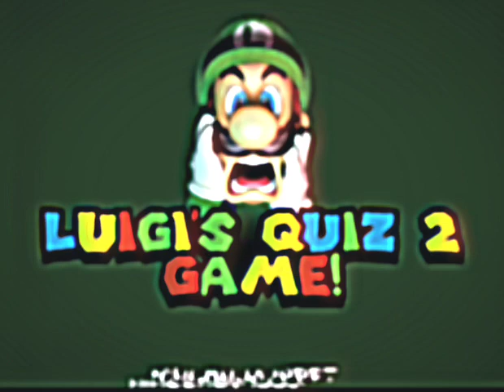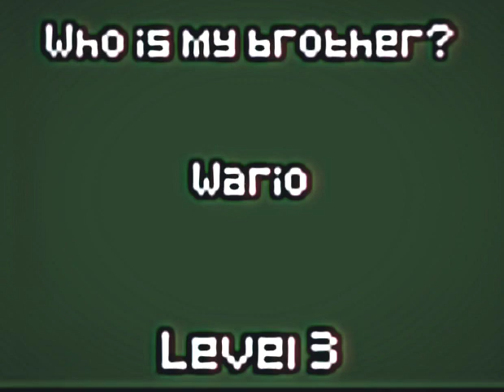(Cancel Nintendo game™) Luigi's quiz game 2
I don't care if it's not scary!

This video expired by this!